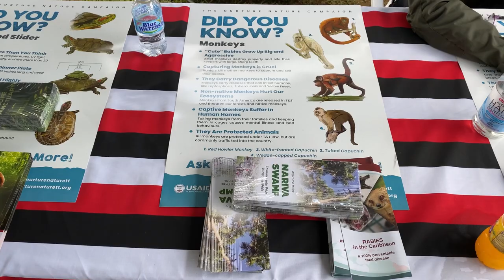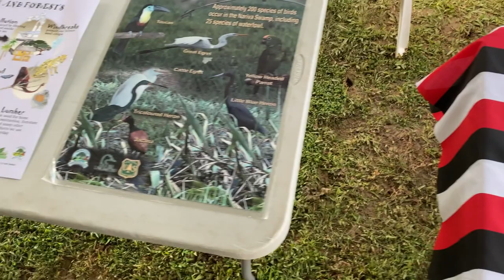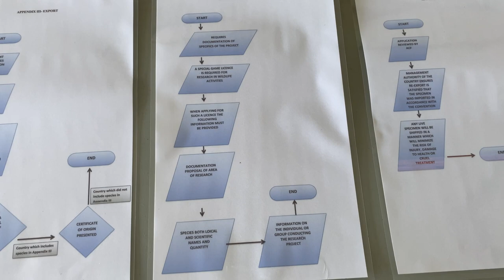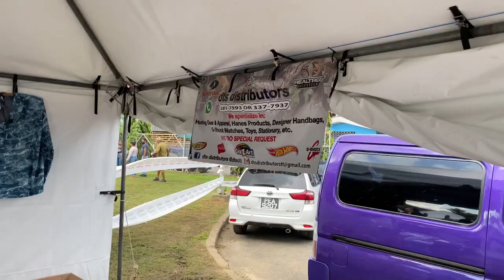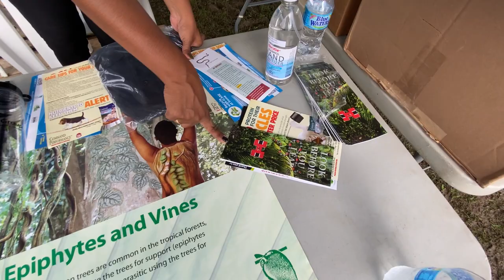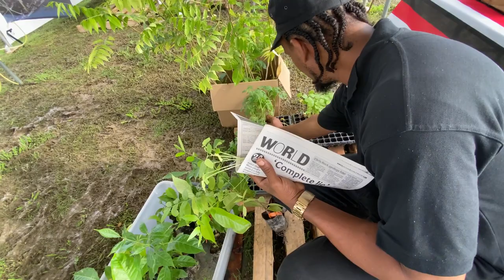Hunters Association of Trinidad & Tobago Annual Hound Walk🇹🇹‼️🔥trinidadandtobago